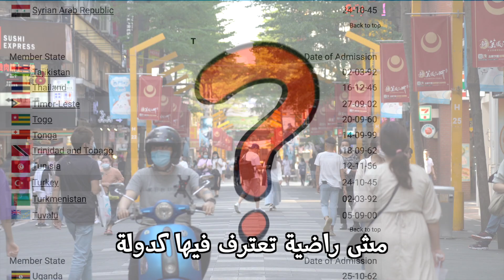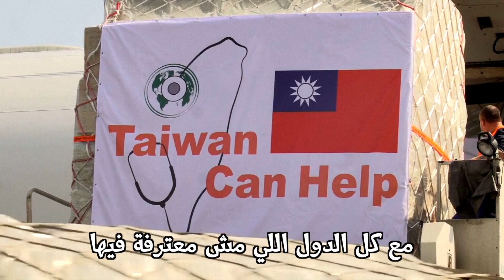هذا البلد هزم كورونا بدون مساعدة أحد 🇹🇼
هذي الدولة غير معترف فيها عالميا, لكنها كانت الأفضل بتعاملها مع الكورونا!! 🦠

وكل شي عملته بدون ما تعمل أي حظر تجول وتمنع الحركة بعكس كل دول العالم!
شو رأيكم بتجربتهم؟ وكيف تعاملت دولتكم مع الموضوع؟؟

شكر كبير ل Team26980 من تايوان على مساعدتهم لي بعمل هذا الفيديو 😍

ترجمة الفيديوهات تمت بجهود تطوعية من متابعين القناة الرائعين, شكرا جزيلا لهم ولوقتهم الثمين اللي قدموه لترجمة المحتوى! ❤️
ترجمة هذا الفيديو: استيفان فراج